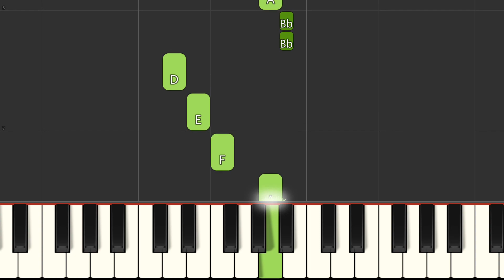Happy Birthday To You - Super Easy Piano Tutorial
Learn how to play Happy Birthday To You on piano or keyboard with this easy piano tutorial for beginners.